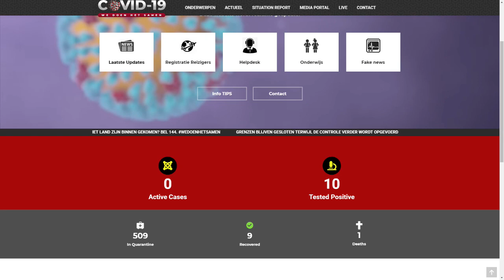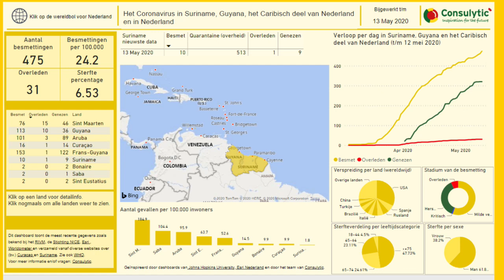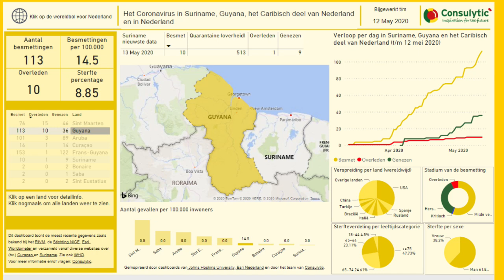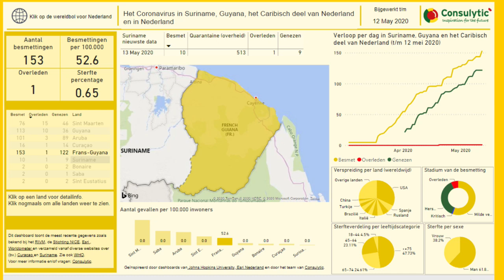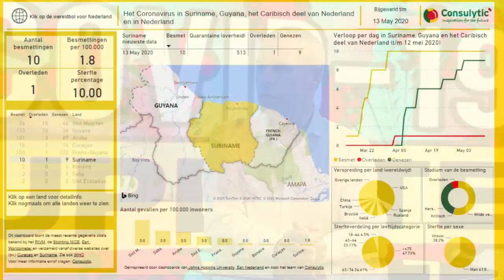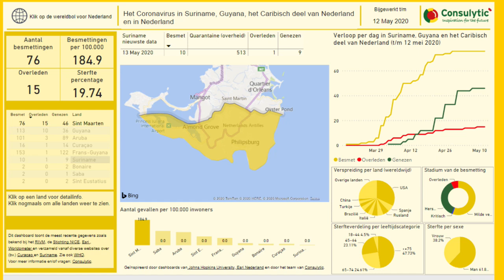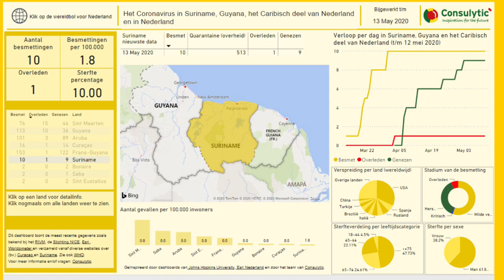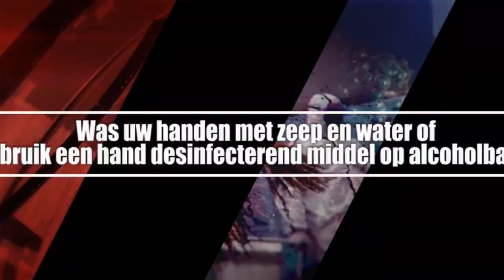ATV COVID 19 UPDATE 14 mei 2020